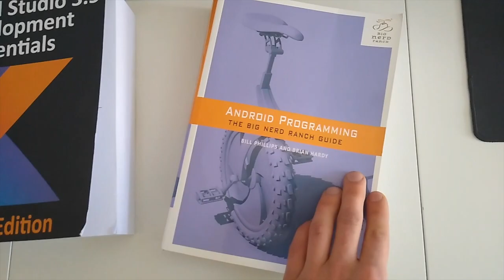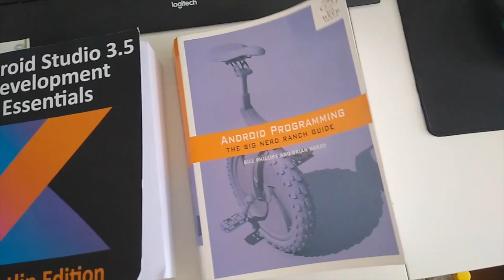Android Studio 3.5 Development Essentials - Kotlin Edition : Part 1 (Starting the Book)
This is NOT a review on the book, I will review it in part 2 (which should come out in about a month from now. It costed me 52€ on Amazon, but you probably can get it much cheaper depending on your country.